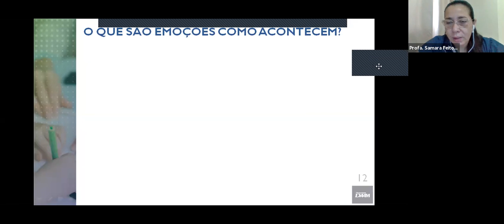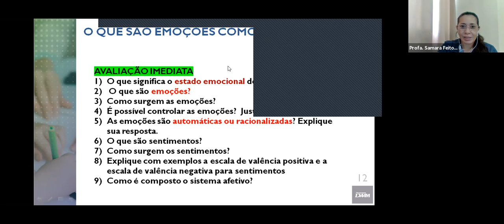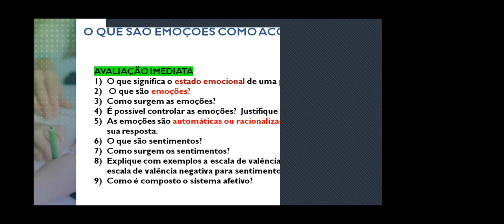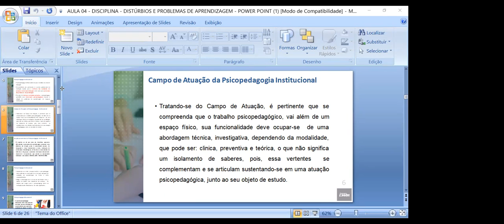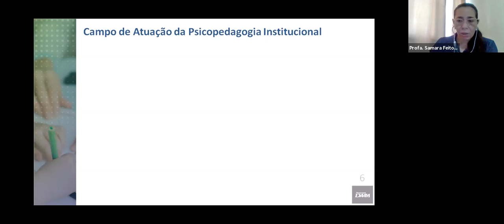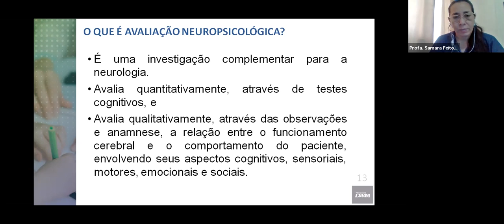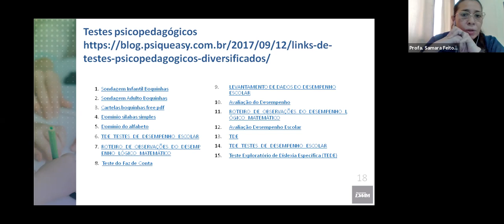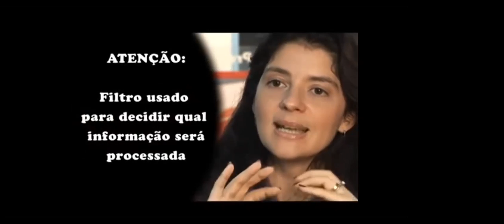PROBLEMAS E DISTÚRBIOS DE APRENDIZAGEM - PS214A_RM / PS216A - 05/06/2021